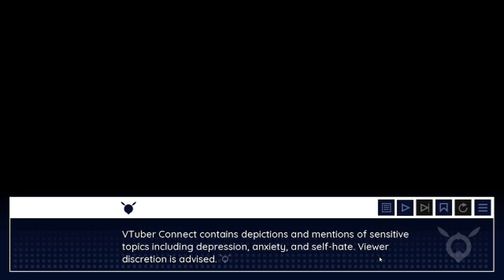ManaFans | VTuber Connect | Part 1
Welcome to the world of VTubers! Where we obsess over VTubers since we have no friends and get asked deep and tricky questions about if VTubers are real or not.